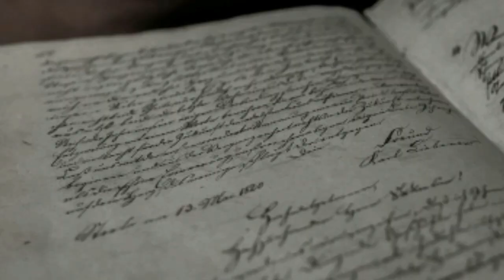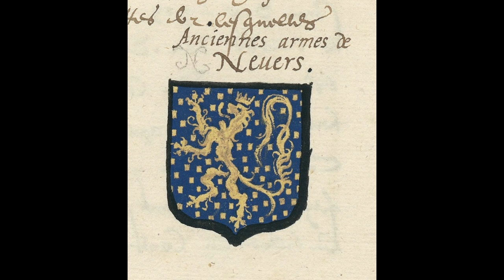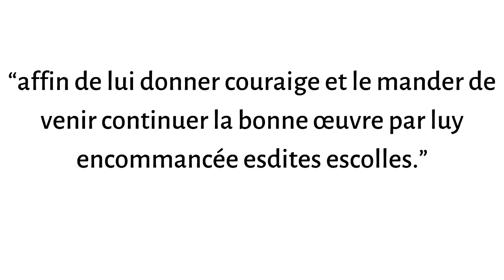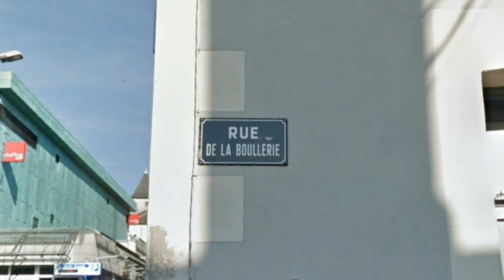Peste à Nevers : Histoire du confinement de la Tour de la Boullerie [EDH#8] (Généalogie Histoire)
Le coronavirus nous a fait découvrir le confinement. Mais ces confinements existaient déjà autrefois pour lutter contre d’autre fléaux, comme la Peste.
Au 16ème siècle, à Nevers, la peste fait rage. On confine, on enterre et on chasse les pestiférés. Parfois, on fait même pire.

Plongez dans l’atmosphère feutrée d’une ville marquée par les épidémies.

- Archives de Nevers - Inventaire historique par Parmentier (préface A. Duvivier), 1842
- Article du Journal du centre : "Érigée au XVe siècle, refuge pour les pestiférés au XVIe, rasée au XXe : connaissez-vous l'histoire de la tour de la Boulerie à Nevers ?", 2019, Auteur non précisé.
- Archives départementales de la Nièvre
- Bibliothèque nationale de France
- Wikipédia